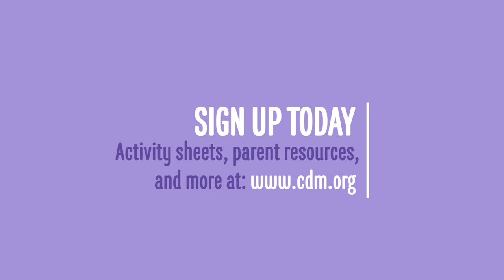Discovery Time/Squishy and Moldable Cloud Dough (In Vietnamese)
Discovery Time
Squishy and Moldable Cloud Dough (In Vietnamese)

Sink your fingers into some soft, pillowy cloud dough and make sensory fun a family experience! Let’s start by making our very own take on play dough and then explore “snow play” using our cloud dough.

Materials Needed: 2 cups of flour, 1/4 cup of vegetable oil (optional: lavender oil or baby oil), bowl or bin.
Optional: Animal figurines, leaves, sticks

Want a step-by-step? Follow along with our activity sheet to get the most out of this engaging art lesson! Available in both Vietnamese and English.

Discovery Time is supported, in part, by a Cultural Affairs grant from the City of San José and SVCreates.